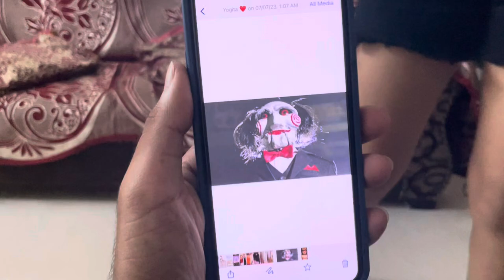Anabella 😱 vs joker 😭 look recreation challenge 🚫 || keshav kumar